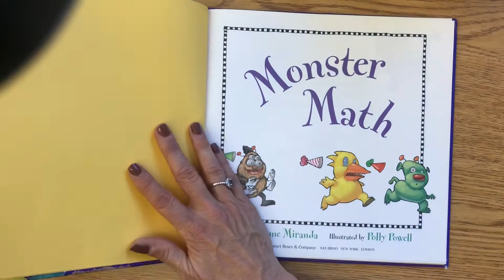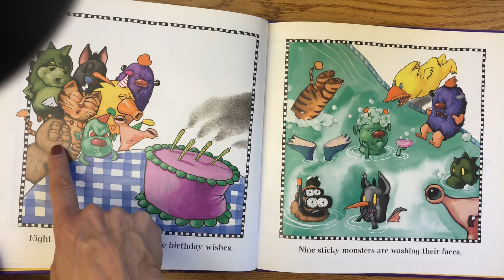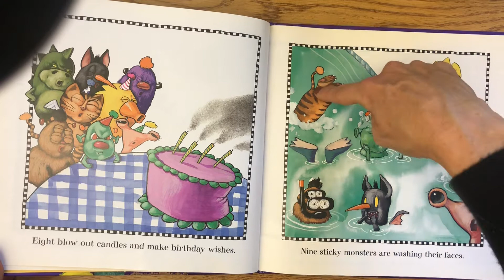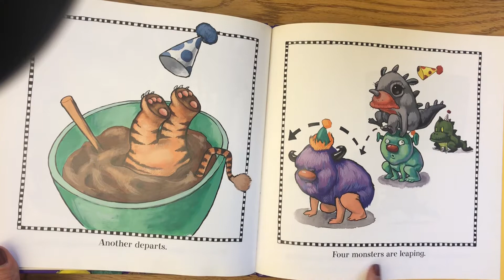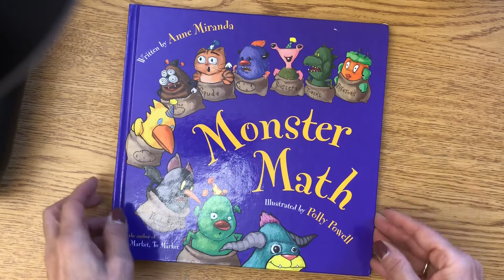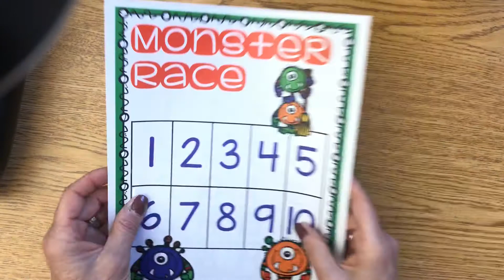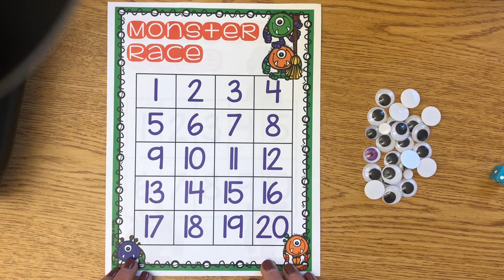Monster Math Game